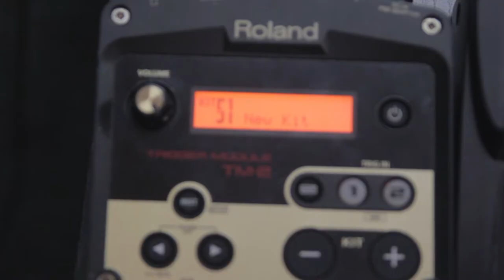Mike Ponomarev - Session Drummer Trailer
Hi, I am Mike Ponomarev. I'm a session drummer from Kazan city, endorser of Axis Percussion.  I played in bands - Second To Sun(Russia, Saint - Petersbrug), Irreversible Mechanism (Belarus, Minks), Syndrome(Russia, Kazan), were published on Gear Gods and Sick Drummer media resources, (Sick Drummer presents extreme drummers of the world, and about ten Russian drummers are presented there). I also got quite a number of positive comments from prominent musicians as Dino Cazares (Fear Factory), Alan Cassady (The Black Dahlia Murder), Silenoz (Dimmu Borgir) and the musicians composing music for videogames - Mick Gordon (Wolfenstein, Doom, Prey), Frank Klepacky (Red Alert series).

Now I produce drum recordings (Single, EP, LP), play as a session drummer in gigs and tours, and also give private lessons. Most of my time I spend in "Black and White" recording studio, so all the music is recorded very quickly on the professional equipment.

Skype - Minotaur792

Keep calm and play drums!